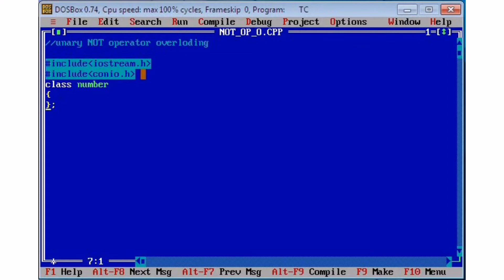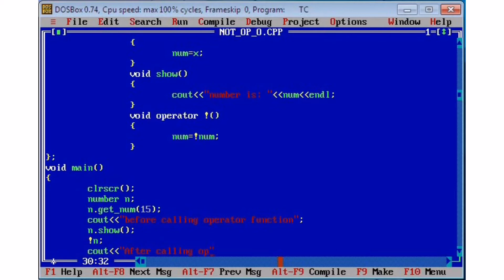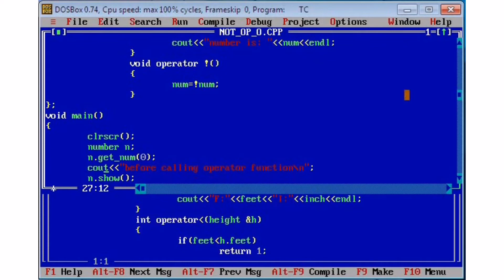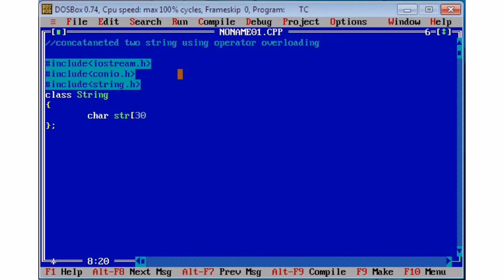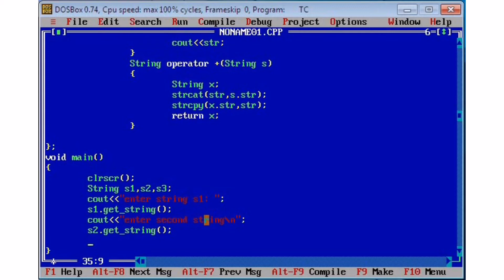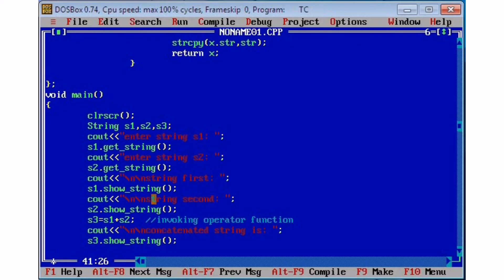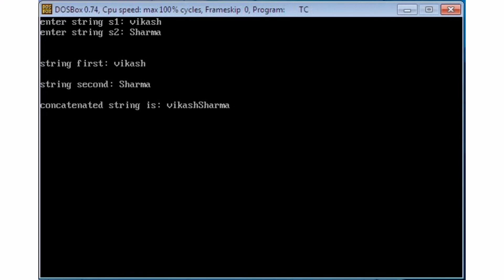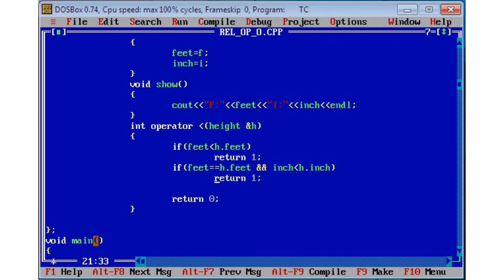Class 12: Computer : C++ : Part-30: Operator Overloading: Program Practice